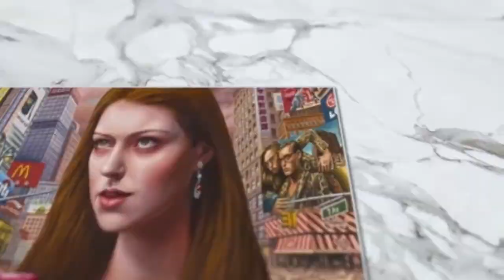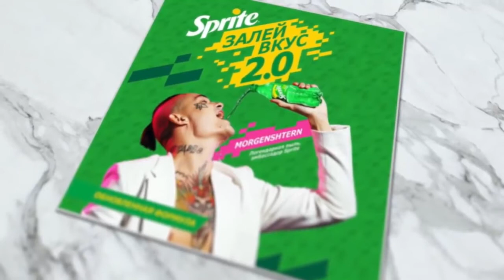Интересы общества отражают его ценности. Ёжик Лисичкин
Поддержание социального статуса, кредитизация населения.